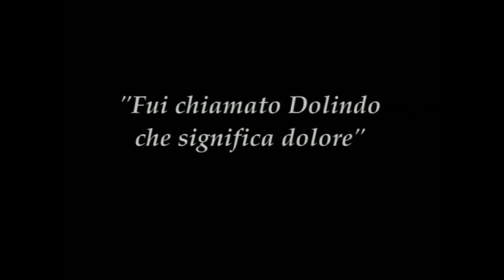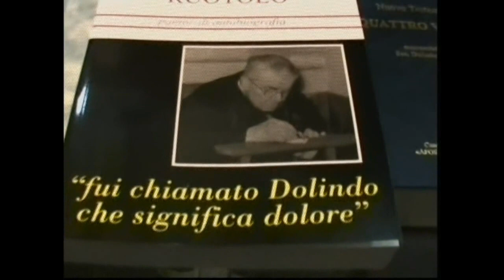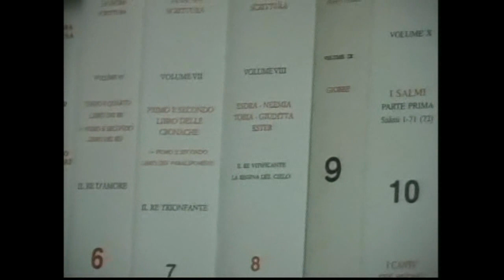Cenni biografici - Don Dolindo - 1^ puntata